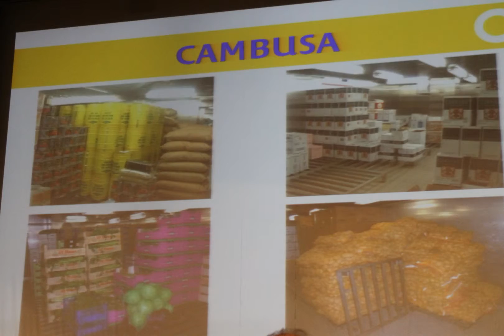COSTA LUMINOSA ( 2 ) CUCINE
Visita alle cucine di Costa Luminosa